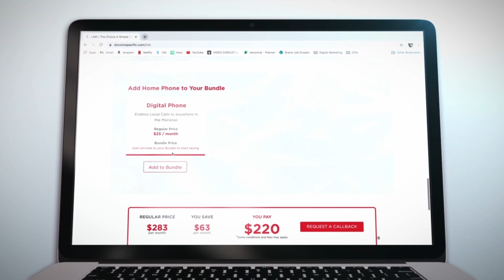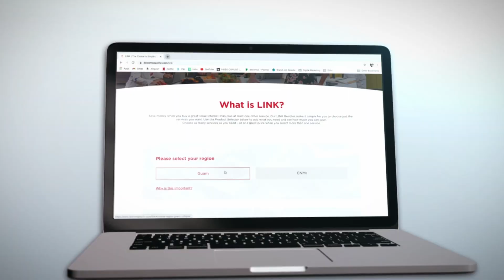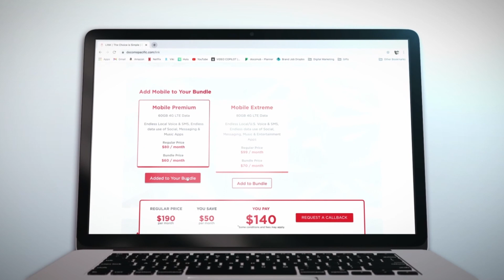One Micronesia Podcast - FSM Olympic flag-bearer Scott James Fiti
Victorious Falan sits down to interview Chuukese Olympian Scott James Fiti, a sprinter who had the lifetime honor of being the flag-bearer for the FSM in the Tokyo Summer Games.